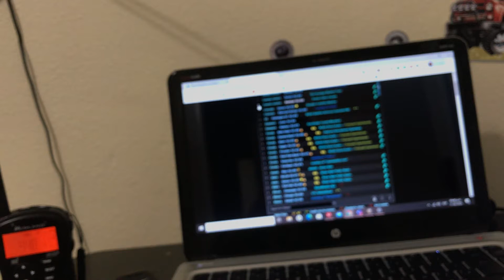RWT Environment Canada Required Weekly Test (Montreal 162.550) EAS #39 With Robloxia Productions